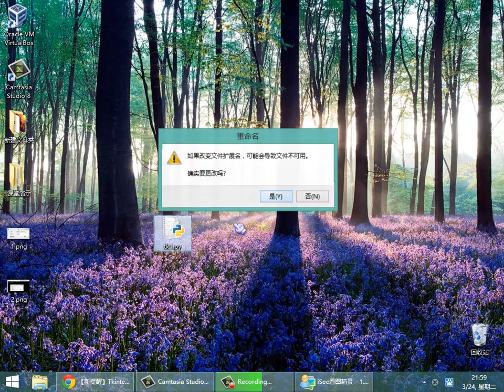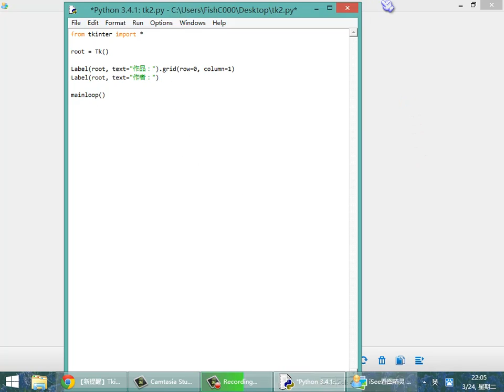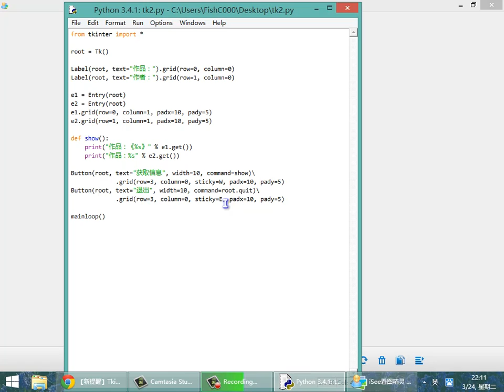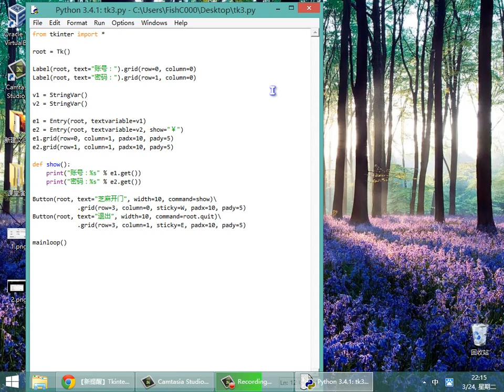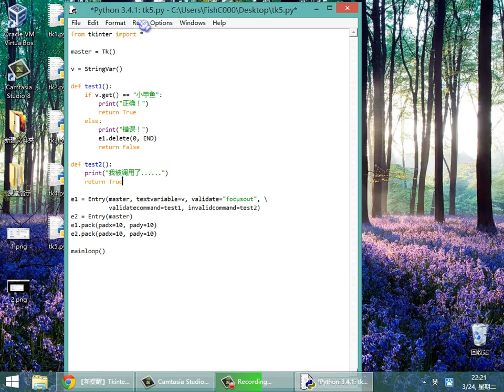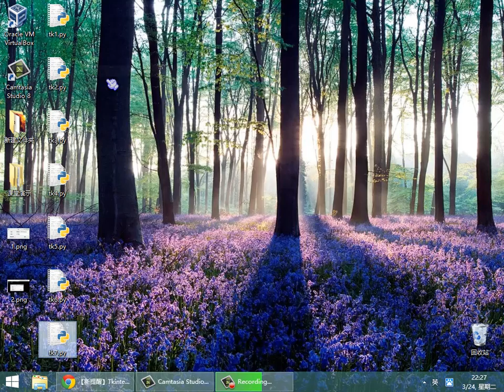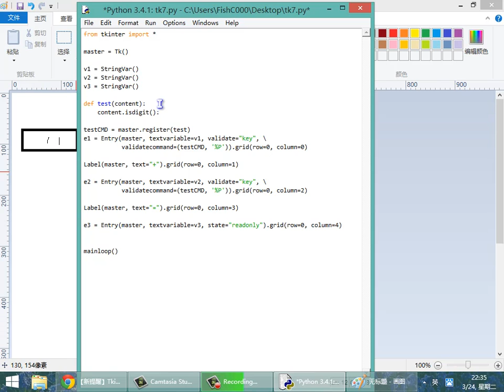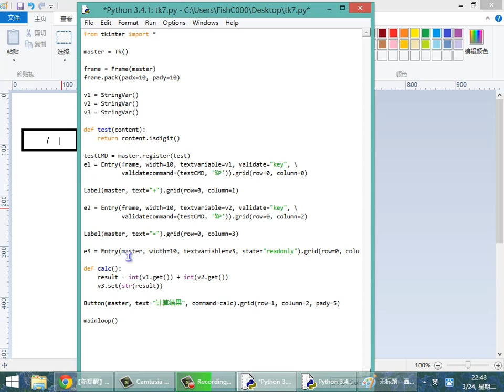067GUI的终极选择：Tkinter4